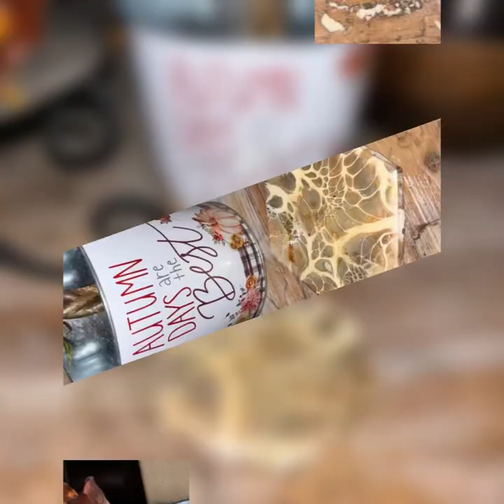VLOGTOBER #1 DAILY TASKS